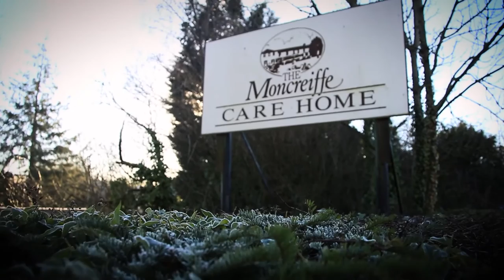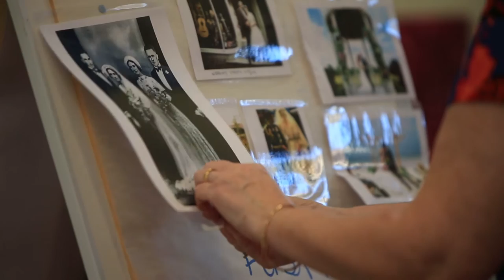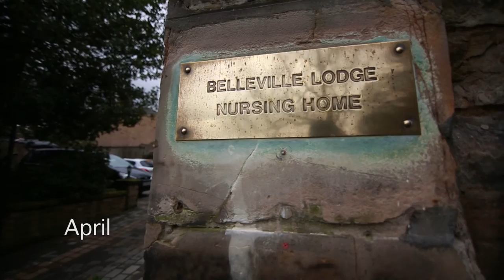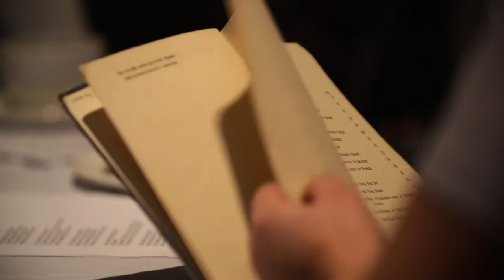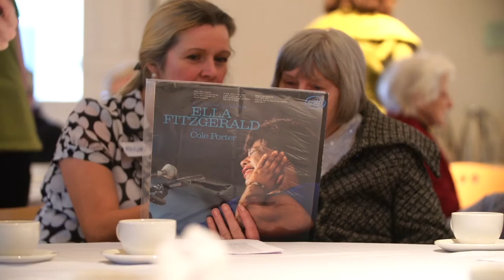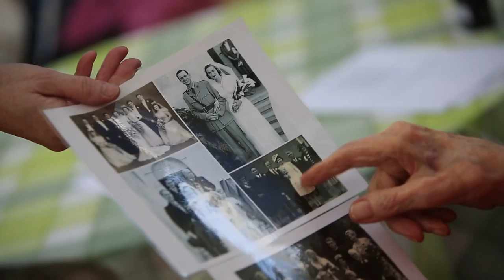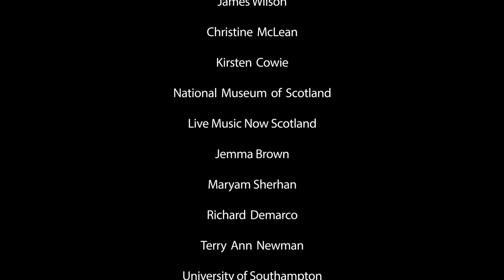Arts in Care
The Care Inspectorate has partnered with Luminate, Scotland’s creative ageing festival which takes place annually across Scotland, to promote the importance of creativity by developing a resource to support care staff to plan and run creative arts sessions and also to work with professional artists.